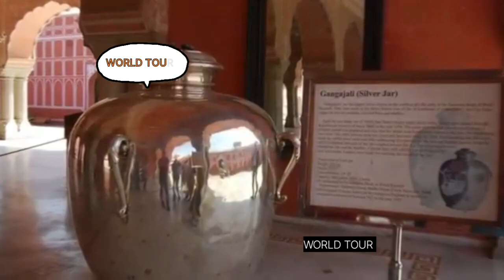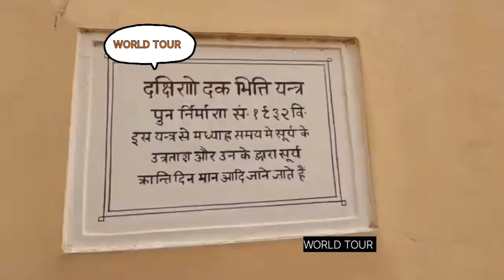jaipur tourist places / jaipur / places to visit in jaipur / Top 12 tourist places in jaipur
jaipur
places to visit in jaipur
Top 12 tourist places in jaipur
Jal mahal Jaipur inside view | Jal Mahal Jaipur inside | जल महल जयपुर के अंदर से खूबसूरत नज़ारे
अंदर से नहीं देखा तो अब देखो
Jal Mahal Jaipur Inside | How to go Inside Jal Mahal Jaipur
Inside view of Jal Mahal Jaipur Exclusively with WORLD TOUR    Middle in Lak...
इसलिए बनाया गया था जलमहल
Do you know when and why the Jal Mahal of Jaipur was built?, The History Of Jal Mahal...
पानी पर तैरता राजस्थान का जलमहल, रात में लगता है स्वर्ग सा सुदंर
जल महल जयपुर
inside view 2023
Jal Mahal Jaipur | Inside View Of Jal Mahal Jaipur | Jal Mahal Jaipur Inside VIEWS

Musician:Dirty Sauce Production

Musician:NyLon

jal mahal jaipur inside / jal mahal jaipur rajasthan / Jal mahal Jaipur WORLD TOUR

jal mahal jaipur // jal mahal jaipur inside //  Jal mahal // WORLD TOUR

World Travel |Experience | Storytelling Hello friends do you like worldtour travel I'ma world tour travel enthusiast and I love exploring new places in the world and try to vlog my experience. I post travel videos, marine ship video, international port different different city in the world, funny video and also sea life and on board party video on this channel.

Factbook